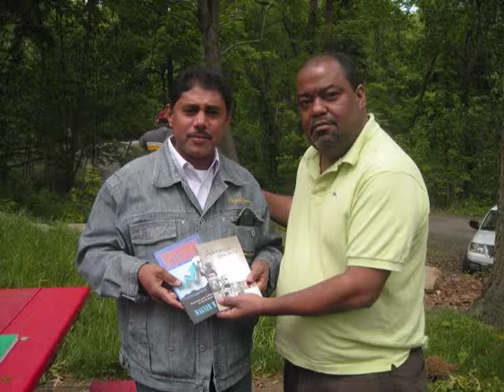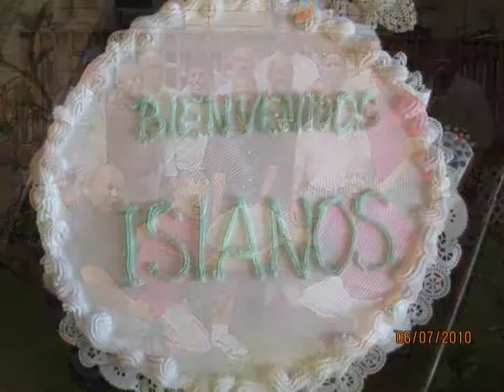Asociación De Graduados de ISA (AGISA) - Años 80's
Gracias por ver nuestro vídeo, no olvides suscribirte a nuestro canal si aún no lo haz echo, activa la campanita para que recibas las notificaciones de nuevos vídeos, compártelo y dale "like" si te gusto.